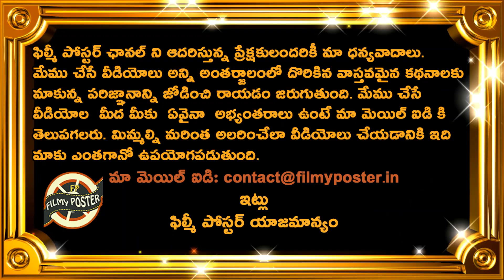Tom Moody Announces IPL 2020 Best Playing XI Dream Team|IPL 2020 Latest Updates|Filmy Poster